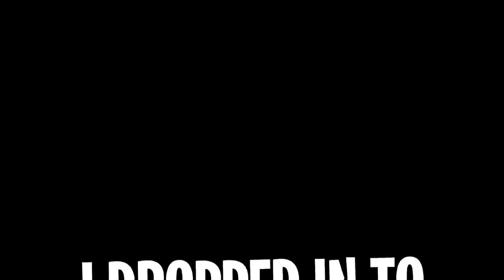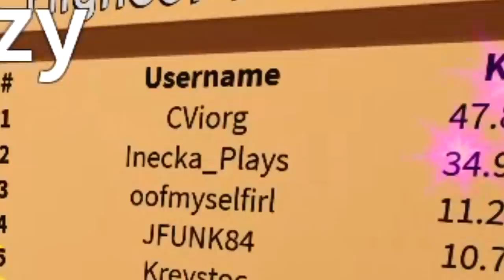I GAVE A NOOB R$100,000 TO DEFEAT THE BEST PLAYER CVIORG IN ROBLOX SABER SIMULATOR!! (OMG)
GIVING R$100,000!! TO ANYONE WHO CAN DEFEAT THE *BEST* PLAYER IN ROBLOX SABER SIMULATOR!!

Today is a special day, because today were on a mission to stop the bullies!! Today they released the new saber simulator update allowing us to dual wield two sabers at once!! That is when i decided to go undercover doing a noob disguise troll to find out why my best friend cviorg (best player in the game) is killing all of the noob sin the game and being the biggest bully. So i join the game because im biggest and i begin to troll her!!

--Credits--

Music & Sounds:
Epidemic Sounds